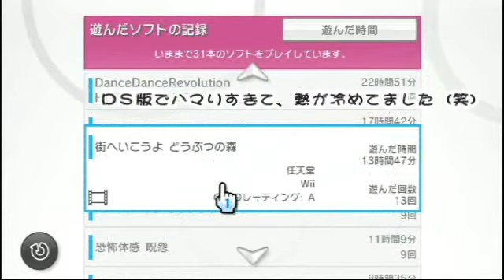#34：番外編(終)【ゼノブレイド】ちょっと世界救ってくる【実況プレイ】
これでゼノブレイドの動画は全部です！！

↓クリア記念動画雑談動画（ラジオ的なやつ）もあります！！↓

2010年にニコニコ動画で投稿していた実況プレイ動画をYouTubeに再投稿します！

本編ストーリー：全６２回
番外編：全３４回

【続きが見たい場合は再生リストから探してやってください☆】

■「sayak@」と申します♪(´ω`)